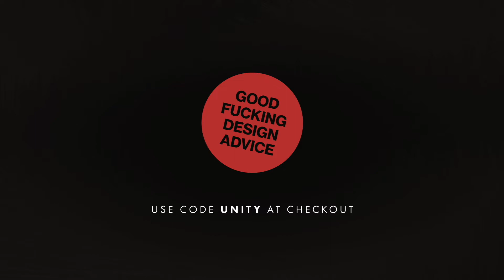#129 - Festus Ifeanyi Ezeli - The NBA, Nigeria and Rebuilding The Beast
Festus Ezeli is a NBA Championship winner, podcast host and man of faith. Festus played for 5 years and won an NBA Championship with the Warriors in 2015. He know hosts a podcast called Rebuilding The Beast which highlights amazing stories of people rebuilding through adversity and success.